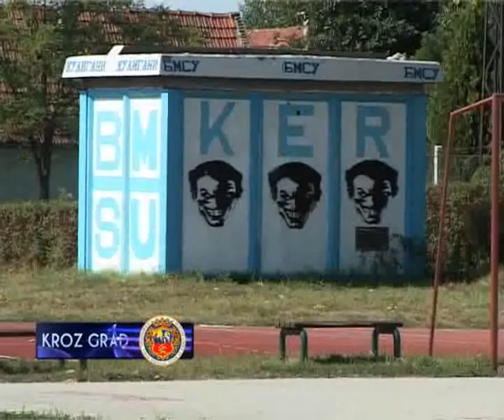IZGRADNJA IGRALIŠTA U KERU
Gradska direkcija za izgradnju nastavlja za izgradnjom igrališta u subotičkim naseljima. Igralište u naselju Ker, postavlja se i obnavlja već nekoliko puta pa se nadležni nadaju da se slučajevi vandalizma neće ponavljati. Naglašeno je da su sredstva za sanaciju na godišnjem nivou nedovoljna a samo ove godine utrošeno je 1,5 miliona dinara za popravke i redovna održavanja.